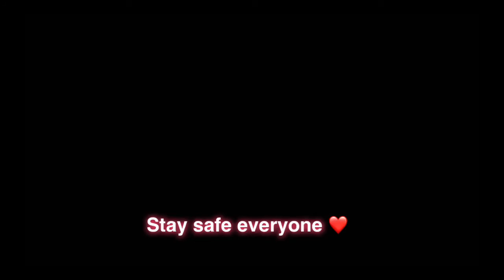Making spring rolls/lumpiang Shanghai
Hello everyone 😊

How was your day, I hope everything is okay 😊 Today I made a spring rolls Philippine style, I hope you like it.

いかがを過ごしでしょうか？
今日は、春巻きを作りました、フィリピンスタイルです😊気に入っていただけると嬉しいです😃